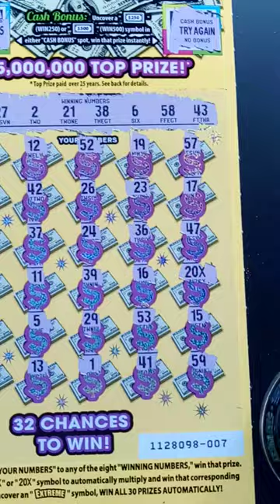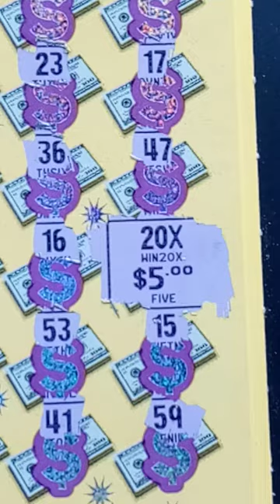WOW 😳 GUESS WHAT SYMBOL I FOUND!!!!